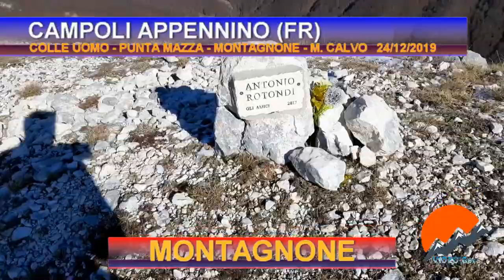CAMPOLI APPENNINO UN SALUTO E UN BRINDISI PER NATALE 2019